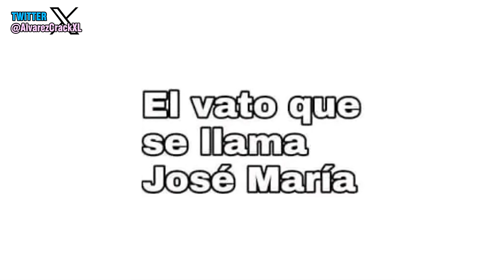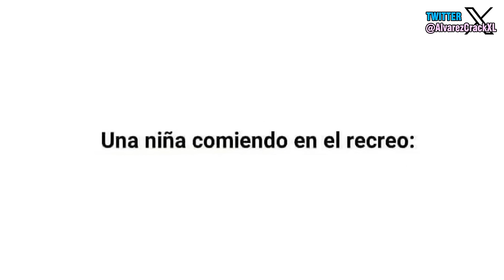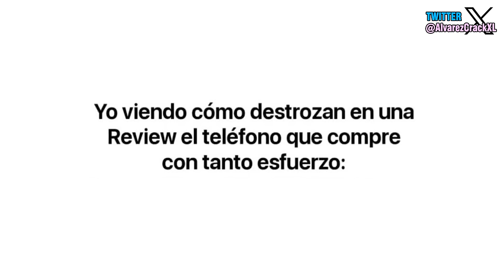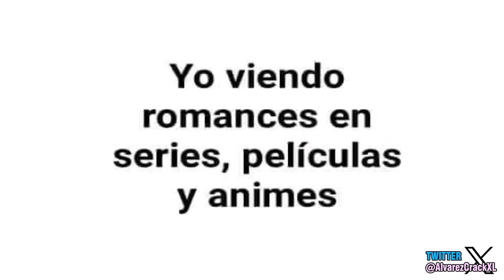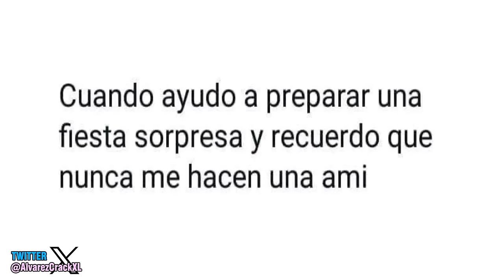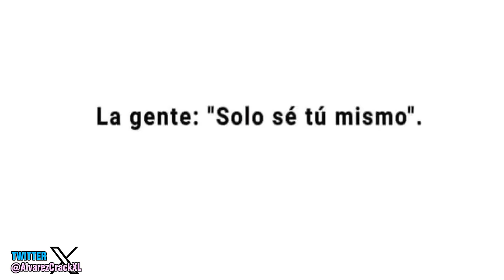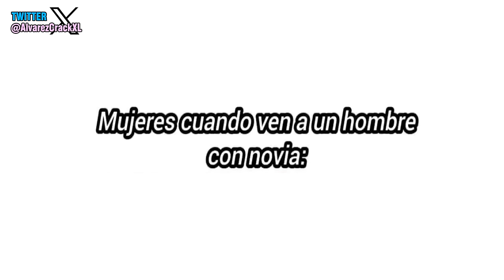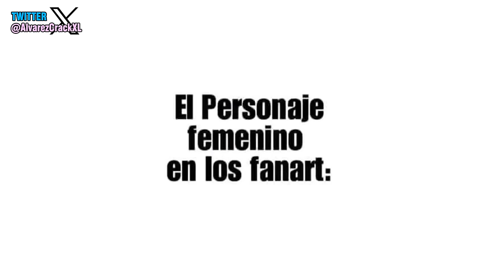La Historia con Memes 68 | Y luego se quejan 😓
No tiene que ver con ustedes, pero no se imaginan la de problemas que he tenido en mi casa, demasiados, tal vez afecte a la velocidad en la que subo mis videos, por si acaso aviso. 343.